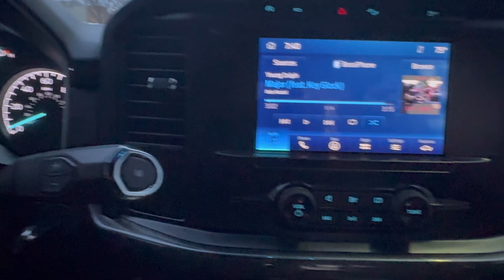GIANT TEXAS ALLIGATOR GAR FISHING & Shopping at BASS PRO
Alligator Gar season is about to kick off strong for our Texas 2024 season.
In this episode we do a little bit of shopping at Bass Pro in Garland Texas. Then it was off to start Guiding clients on the MIGHTY TRINITY RIVER!!

Steven Evans flew in from Boston Maryland in hopes of hooking onto a Texas GIANT! After finally finding a group of fish that wanted to eat he got some practice on the smaller fish. Then came his whopper! As soon as Steven set the hook on this fish, we knew it was a MONSTER. Check him out as he dukes it out with this MONSTER on a Rod N Reel tug of war!

The following day we had repeat clients from the Garland area Chris and his buddy Charles. The bite was slow and the runs were very minute. Up until we had one take off real nice! Charles took the pole set the hook and it was game on! This fish did not want to give up, she pulled every pound of drag the Penn reel had in her but she finally gave in. Check out Charles and his Texas Alligator Gar Giant!

If you would like to visit our rod sponsors check out madkatzoutdoors.com for all your trophy fishing necessities.